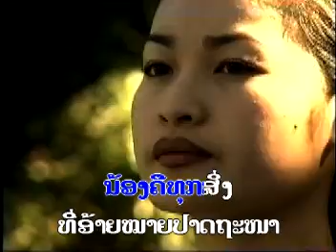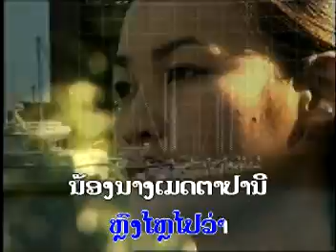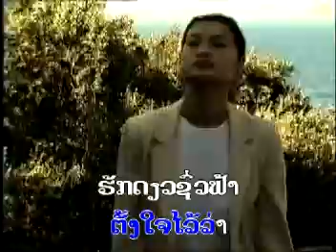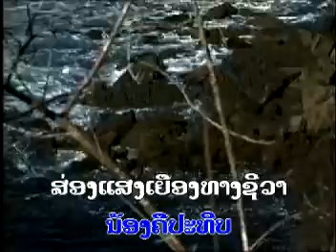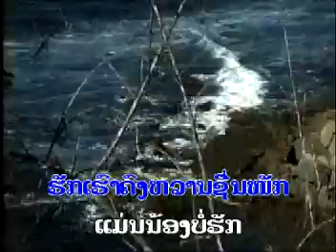ສລັກຈິດ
ແດ່ ສິລປິນ ນັກປະພັນ ນັກດົນຕຼີ ນັກຕັດຕໍ່ຮູບພາບ ນາງແບບ ແລະ ທຸກທ່ານ ທີ່ໄດ້ຮ່ວມໃນວຽກງານຂອງເພງນີ້ ຂພຈ ຂໍອະນຸຍາດ ທ່ານ "ສາສນິກະ" (ຜູ້ທີ່ນັບຖື) ເອົາເພງທີ່ເປັນຜົນງານອັນປະເສີດ ສະສົມລົງ Youtube ເພື່ອໃຫ້ພີ່ນ້ອງທຸກຫົນທຸກແຫ່ງ ໄດ້ຊົມ ສິລປະ ອັນ ສວຍງາມ,ທັງໂສພິດ ຂໍຂອບໃຈທ່ານ "ສັດບູຣຸດ" (ຜູ້ມີໃຈບຸນ). PhetnalyParis